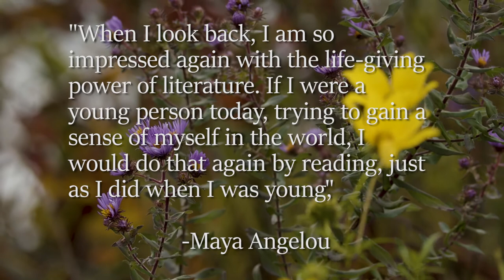Leisure and Literature Ep: 2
Join DeLee as she explores local parks and reads the work of some of America's most well known authors. This episode, a continuation of "Walden" by Henry David Thoreau.